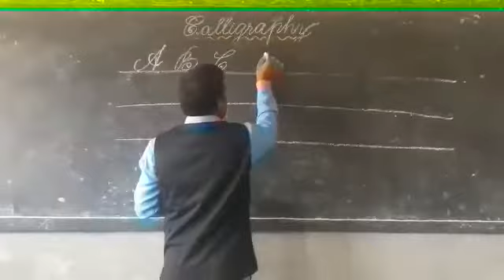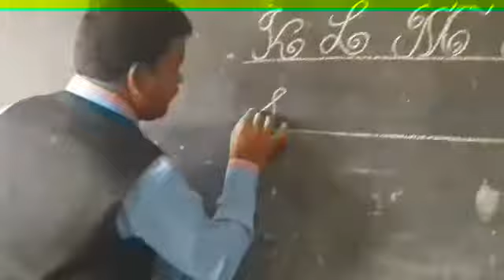Capital cursive letters